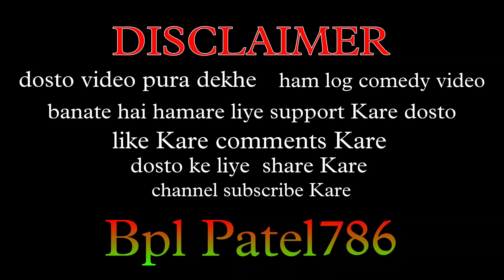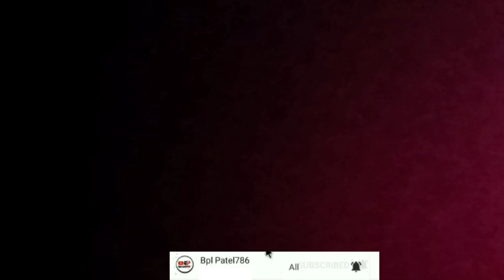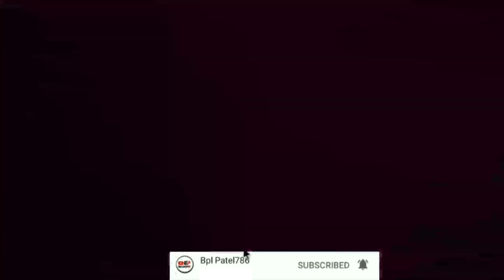||लोफर भतीजा पार्ट 2||loafer nephew part 2||NEW HiNDI COMPANY FUNNY VIDEO2023||MANOHAR KI VIDEO||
थैंक्यू आप लोगों ने हमारे वीडियो देखी
हमारी वीडियो को लाइक करें कमेंट करके बताएं वीडियो कैसी लगी और हमारे चैनल सब्सक्राइब करना ना भूले ऐसी नई नई कॉमेडी हम लोग बनाते रहते हैं और अपने सभी दोस्तों के लिए वीडियो शेयर करें प्लीज

हम लोग विदिशा जिला मध्य प्रदेश के रहने वाले हैं वीडियो बनाने वालो का नाम
मनोहर पटेल
सुमन पटेल
अभिषेक पटेल
सुरेन्द्र पटेल
Bpl Patel786

वीडियो के बरेमे
हिंदी नई कॉमेडी वीडियो
लोफर भतीजा पार्ट 2
भतीजा चाचा की कोमेड वीडियो
चाचा को भतीजा भोट परेशान करता है
चाचा भतीजा भोट मजेदार फनी कॉमेडी
चाचा भतीजा की जोरदार धक्का लगाया
भतीजा चाचा को लेकर खुश होता है
चाचा भतीजे लोफर
कॉमेडी फुल मजेदार जोरदार हिंदी कॉमेडी 2023 ऐसी वीडियो आपने कभी नहीं देखी होगी नई वायरल कॉमेडी वीडियो
नई फनी कॉमेडी वीडियो
नई चाचा भतीजी की कॉमेडी वीडियो
नई जोक्स कॉमेडी वीडियो
फुल मजेदार फुल एंटरटेनमेंट कॉमेडी वीडियोस
चाचा भतीजे को मार मार के कर देता है ल

video ke bareme hindi new comedy video loafer nephew part 2 nephew uncle's comed video chacha ko bhatija bhot troubling uncle nephew bhot funny funny comedy uncle bhatija ki zordar dhoka laga bhatija chacha ko khush lekar hota uncle nephew loafer comedy full funny vigorous hindi  Comedy 2023 Aisi Video Aapne Kabhi Nahi Dekhi Hogi New Viral Comedy Videos New Funny Comedy Videos New Chacha Bhatiji Ki Comedy Videos New Jokes Comedy Videos Full Funny Full Entertainment Comedy Videos Chacha Bhatije Ko Mar Mar Ke Kar Deta Hai